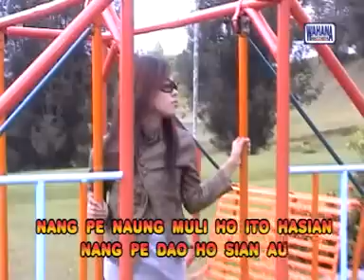Marsada Band - Maria (Official Video)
Berikut Kami Rangkum Koleksi Lagu Batak Terbaru 2018 dan Terpopuler Dengan Kualitas Suara Terbaik.